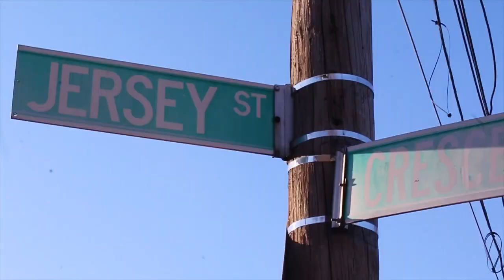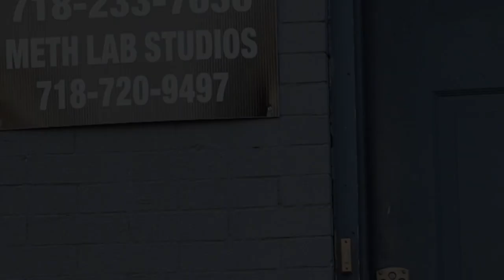Behind the Scenes Keyzz - "Means Nothing" Video Shoot Dir By Benji Filmz Ft. Love & Hip Hop James R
Behind the Scenes Keyzz - "Means Nothing" Video Shoot Take Money Entertainment

Music Video Directed By Benji Filmz (instagram) @BenjiFilmz
Video Ft. Love & Hip Hop James R. (instagram) @HelloJamesR

Specials Thanks to Meth Lab Studios, Benji Filmz, James R and Take Money Entertainment